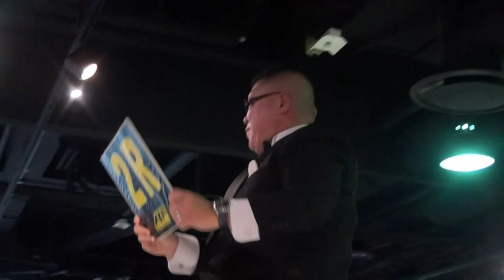ACF38th Grappling - GTB -225kg トーナメント決勝戦 内川親方＆坂本オーズ昌良＆村田剛力剛 VS 田中祐樹＆増誠＆樋口覚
格闘技のおもちゃ箱　ACF38th
Grappling - GTB -225kg トーナメント決勝戦
内川親方＆坂本オーズ昌良＆村田剛力剛　VS　田中祐樹＆増誠＆樋口覚 / UCHIKAWA & MASAYOSHI OZE SAKAMOTO & GORIKI GO MURATA vs YUKI TANAKA & MAKOTO MASU & SATORU HIGUCHI
2018年11月10日（土）
＠ビッグステップホール